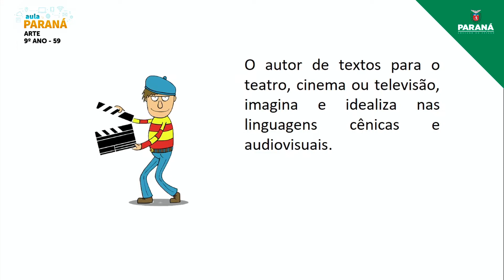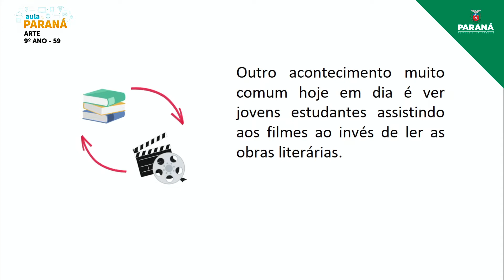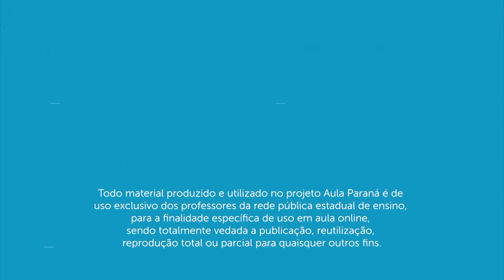2021 | Resumo da Aula | 9º Ano | Arte | Aula 59 - Adaptação na Arte II